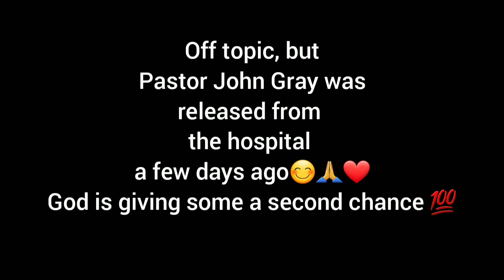He can use anybody?